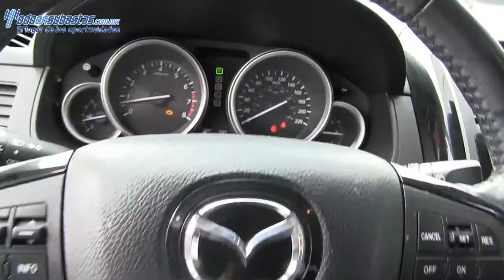425873 Mazda / CX9 / 2014